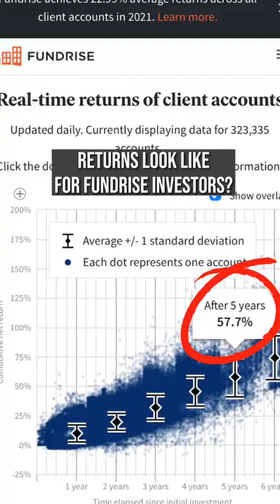Your Money is LOSING Value If You Do THIS📉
Here’s how to BEAT the banks🏦